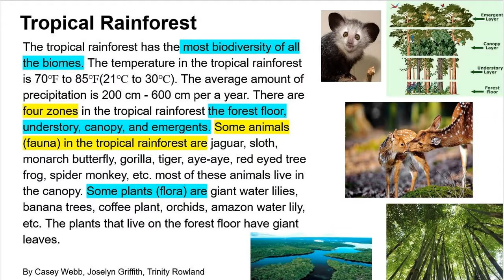7th Grade Science Night 2020/2021